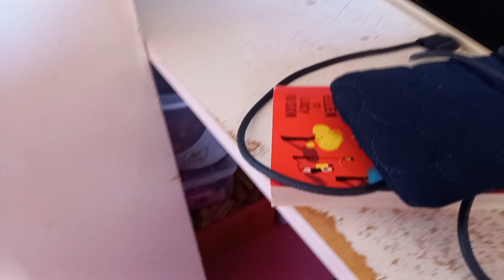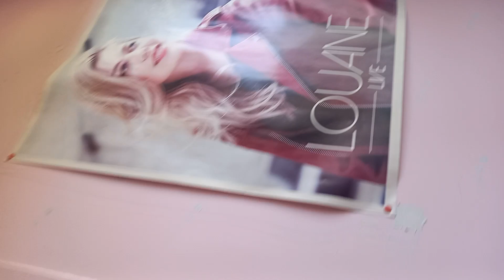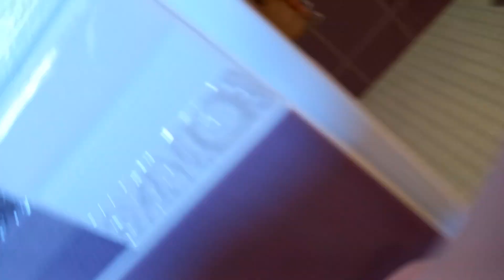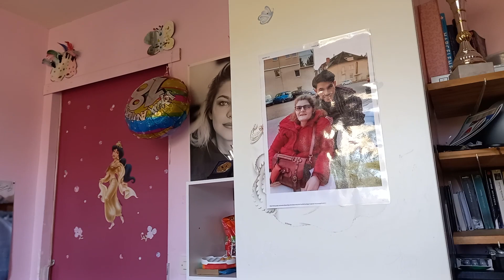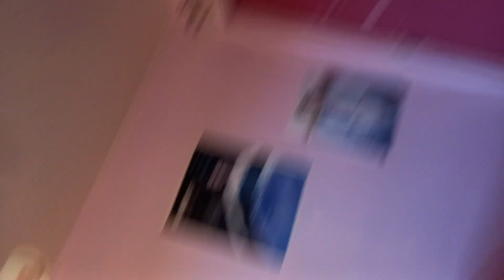rum tour de ma chambre avant réajancement